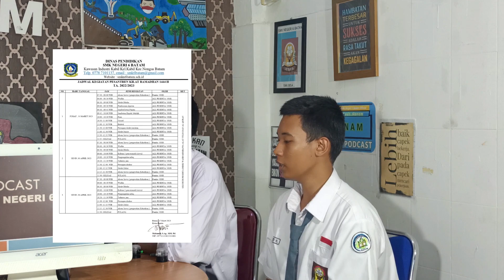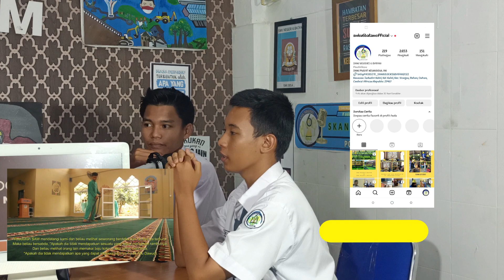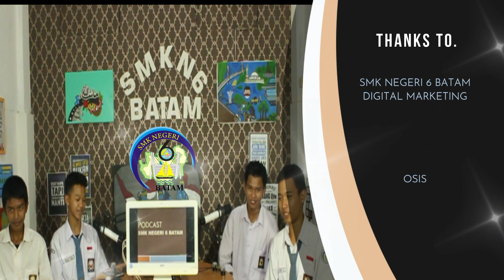SEKOLAH HARUS ADA ORGANISASI (OSIS)